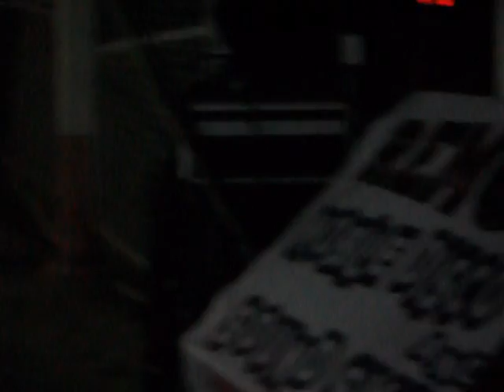[R.M.S.] HALLOWEEN party (OCT.31,2010)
iloilo sounds patukar mga migs. he he he gwapo,regards sa inyo mga bro happy halloween